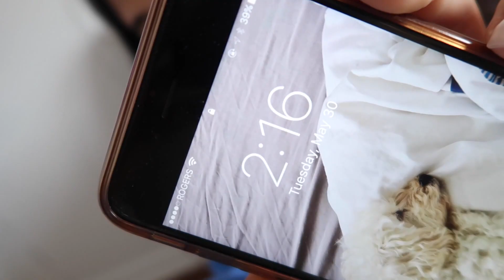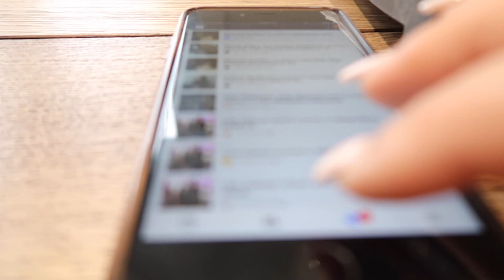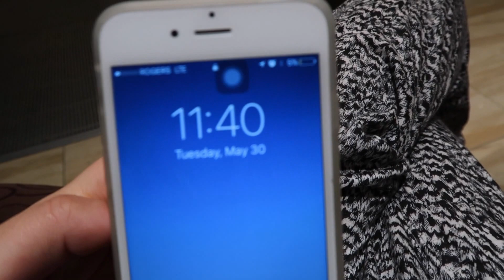VLOG May 30! │ dipEMdots